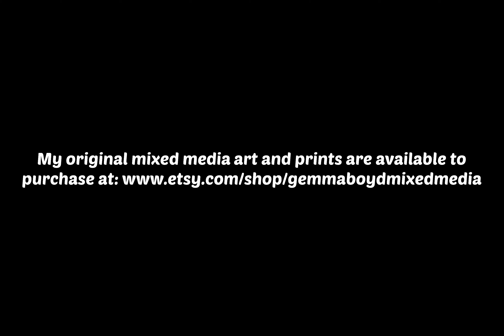Mixed Media Art - 2021 / 2022 by Gemma Boyd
My original mixed media art and prints are available to purchase